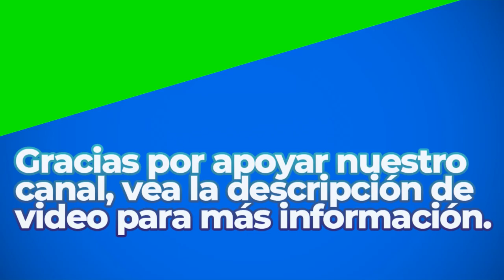Lost In Prayer | Royalty Free Music | Classical Genre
Great Sounds By: Doug Maxwell

BITCOIN (BTC)
1rj7qiSACSWCqjrv9KeDzvwPae4CuRQPY

ETHEREUM (ETH)
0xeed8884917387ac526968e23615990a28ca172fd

Dogecoin (DOGE)
DELAGPTKSERHwvDsEBT85eCZJyMShk5Ptg

Litecoin (LTC)
LagSr6roLaAUM2BEkXAVP9EK5guJpzkTwn

Bose Speakers